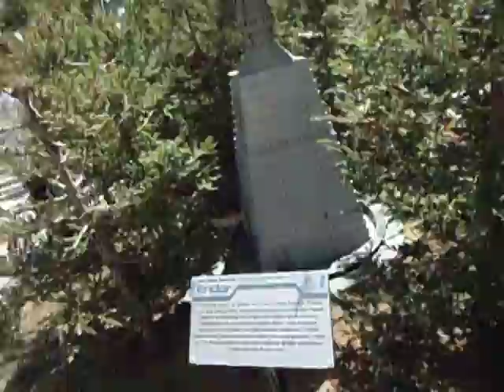Lego Battle of Endor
this was filmed at LegoLand CA